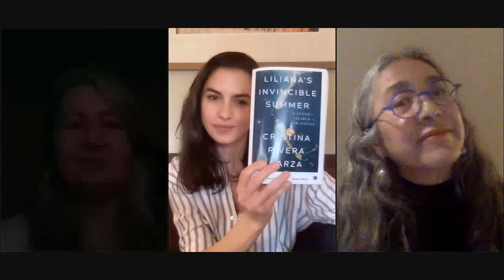Liliana's Invincible Summer: A Virtual Afternoon with Cristina Rivera Garza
In luminous, poetic prose, Cristina Rivera Garza tells a singular yet universally resonant story: that of a spirited, wondrously hopeful young woman who tried to survive in a world of increasingly normalized gendered violence. In this virtual event, she spoke with Merve Emre, a professor at Oxford, the author of several books, and an award-winning critic at The New Yorker.

Presented by Books Books, Politics & Prose, Harvard Book Store and Brazos Bookstore.